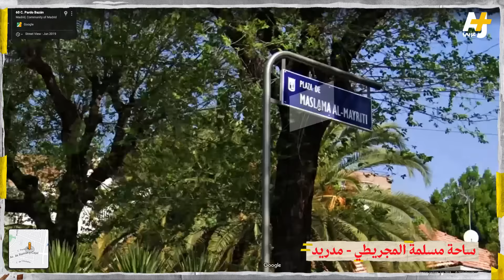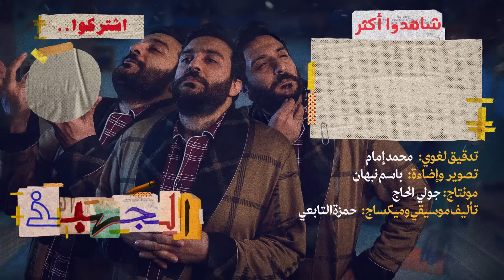الجهبذ | عاصمة أوروبية حكمت نصف العالم أسسها المسلمون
كانت عاصمة لا تغيب عنها الشمس، وبناها المسلمون.. قصة مدينة مجريط.